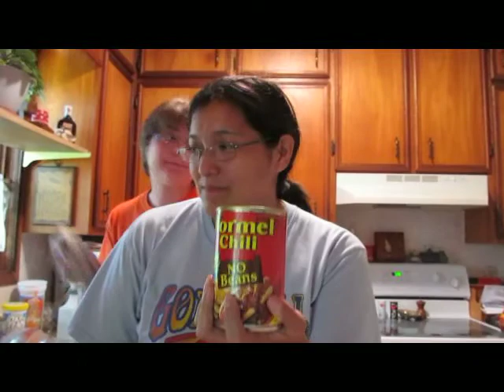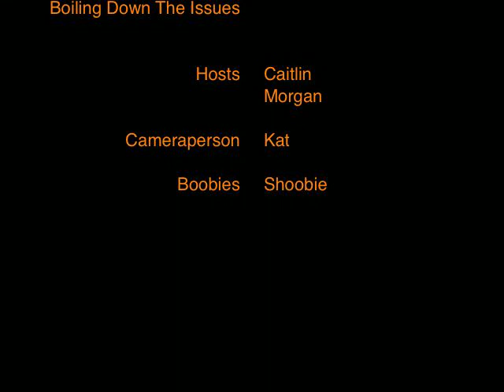Boiling Down The Issues with Caitlin and Morgan Episode 1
Caitlin and Morgan make nachos and argue about illegal immigration and amnesty.